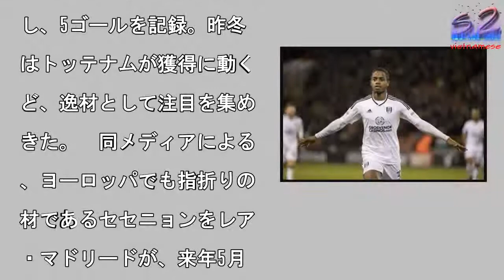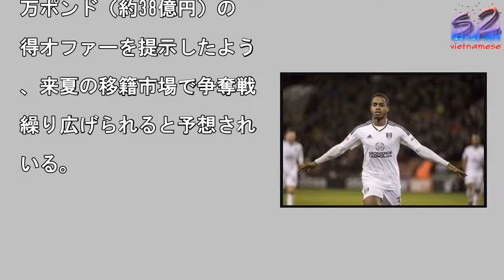レアルら欧州ビッグクラブが英2部の17歳DFに関心…マンUと争奪戦か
昨シーズン、16歳にして

ルハムで定位置を掴んだセ

ニョンの争奪戦が勃発する

うだ [写真]=Gett

Images

写真を拡大

レアル・マドリードが、フ

ハム（イングランド2部）

所属するU−19イングラ

ド代表DFライアン・セセ

ョンに関心を寄せているよ

だ。26日付でスペイン紙

アス』のイギリス版が報じ

まれの現在17歳のセセニ

ンは、昨シーズンのイング

ンド・チャンピオンシップ

2部相当）で25試合に出

し、5ゴールを記録。昨冬

はトッテナムが獲得に動く

ど、逸材として注目を集め

きた。　同メディアによる

、ヨーロッパでも指折りの

材であるセセニョンをレア

・マドリードが、来年5月

30歳となる左サイドバッ

のレギュラー、ブラジル代

DFマルセロの後継者とし

獲得を目指している模様。

また、イギリス紙『ガーデ

アン』によると、依然とし

関心を抱き続けるトッテナ

に加え、マンチェスター・

もセセニョン獲得の意思を

っているようだ。　すでに

クラブはフルハムに250

万ポンド（約38億円）の

得オファーを提示したよう

、来夏の移籍市場で争奪戦

繰り広げられると予想され

いる。

レアルら欧州ビッグクラブが英2部の17歳DFに関心…マンUと争奪戦か レアルら欧州ビッグクラブが英2部の17歳DFに関心…マンUと争奪戦か